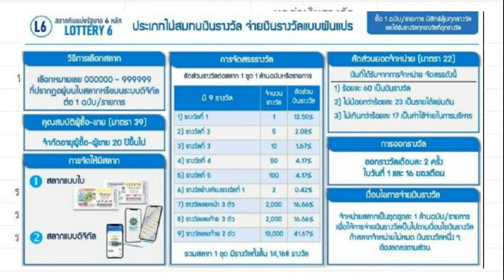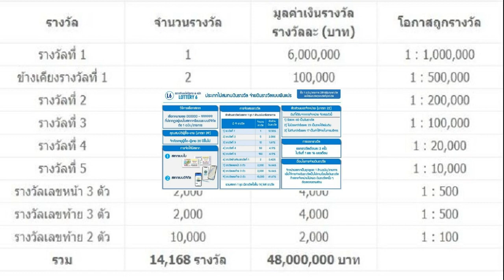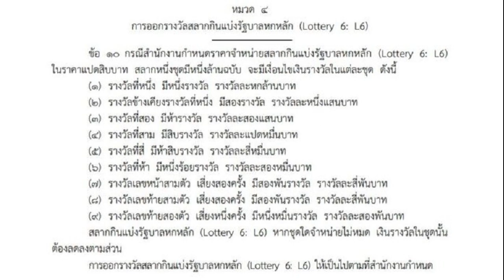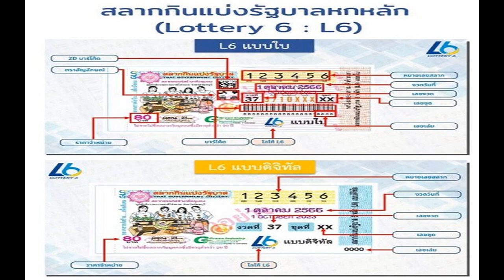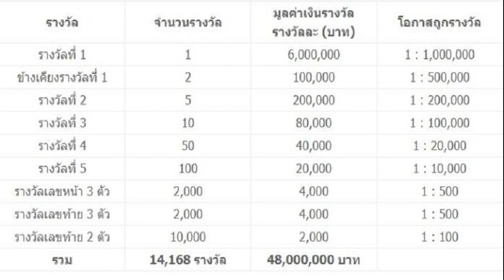ราชกิจจาฯ ประกาศ การออกสลากกินแบ่งรัฐบาลหกหลัก หวย L6 มีผลงวด 1 ต ค นี้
ราชกิจจานุเบกษา ประกาศ การออกสลากกินแบ่งรัฐบาลหกหลัก หวย L6 มีผลงวด 1 ต.ค.นี้ ลุ้นถูกรางวัลสูงสุด 180 ล้าน เผยวิธีขึ้นเงิน
วันที่ 29 ก.ย.2566 เว็บไซต์ราชกิจจานุเบกษา เผยแพร่ ประกาศสำนักงานสลากกินแบ่งรัฐบาล เรื่อง การออกสลากกินแบ่งรัฐบาลหกหลัก (Lottery 6: L6) ลงนามโดย พันโท หนุน ศันสนาคม ผู้อำนวยการสำนักงานสลากกินแบ่งรัฐบาล

สำหรับสาระสำคัญของประกาศฉบับนี้ระบุว่า ตามที่สำนักงานสลากกินแบ่งรัฐบาล ทออกประกาศสำนักงานสลากกินแบ่งรัฐบาลเรื่อง กำหนดประเภทและรูปแบบสลากกินแบ่งรัฐบาลหกหลัก (Lottery 6: L6) ลงวันที่ 17 กันยายน 2566 โดยกำหนดวิธีการจำหน่ายสลากกินแบ่งรัฐบาลหกหลัก จำหน่ายเป็นแบบใบ และ/หรือแบบดิจิทัลหรือวิธีการจำหน่ายอื่นตามที่คณะกรรมการสลากกินแบ่งรัฐบาลกำหนดนั้น
คอหวยพร้อมลุย! รู้จักหวย L6 หวย N3 สลากแบบใหม่ ขายวันไหน-ซื้อผ่านช่องทางใด?
ครม.ไฟเขียว ออกหวย 6 หลัก 3 หลัก คนถูกไม่ต้องเสียภาษี ไม่มีคนถูกสมทบงวดถัดไป
รู้จักหวยแบบใหม่? หวย 3 หลัก 6 หลัก เล็งขายใบละ 50 บาท จ่อชงเข้าครม.

ดังนั้น เพื่อให้การจำหน่ายสลากกินแบ่งรัฐบาลหกหลัก (Lottey 6: L6) เป็นไปด้วยความเรียบร้อย เหมาะสม สอดคล้องกับวัตถุประสงค์ของสำนักงานสลากกินแบ่งรัฐบาล อาศัยอำนาจตามกฎหมายแห่งพระราชบัญญัติสำนักงานสลากกินแบ่งรัฐบาลและตามมติคณะกรรมการสลากกินแบ่งรัฐบาล จึงออกประกาศให้การออกสลากกินแบ่งรัฐบาลหกหลัก (Lottery 6: L6) มีผลบังคับใช้ตั้งแต่งวดวันที่ 1 ตุลาคม 2566 เป็นต้นไป
ราชกิจจานุเบกษา ประกาศ การออกสลากกินแบ่งรัฐบาลหกหลัก หวย L6 มีผลงวด 1 ต.ค.นี้
ผู้สื่อข่าวรายงานเพิ่มเติมว่า สำหรับสลากงวดวันที่ 1 ตุลาคม 2566 เริ่มขายมาตั้งแต่วันที่ 17 กันยายน 2566 ที่ผ่านมา ถือเป็นงวดแรกที่จะจำหน่ายสลากกินแบ่งรัฐบาลหกหลัก (Lottery 6: L6) ทั้งสลากใบ และสลากดิจิทัล รวม 101 ล้านฉบับ
แบ่งเป็นสลากใบ 80 ล้านฉบับ และสลากดิจิทัล 21 ล้านฉบับ ทั้งนี้สลากใบจะมีลักษณะเหมือนกับสลากที่ขายอยู่ในปัจจุบันทุกประการคือ มีการพิมพ์บนกระดาษป้องกันการปลอมแปลง มีลายน้ำ และเส้นไหมสอดแทรกอยู่ในเนื้อกระดาษ มีการพิมพ์สัญลักษณ์ป้องกันการปลอมแปลงต่าง ๆ รวมถึงพิมพ์ข้อความ L6 แบบใบ ลงบนสลากด้วย
ในขณะที่ สลากดิจิทัล ไม่ได้มีการพิมพ์ขึ้นมาเป็นใบ แต่เป็นข้อมูลที่อยู่ในระบบดิจิทัล มีการพิมพ์ข้อความ L6 แบบดิจิทัล บนสลาก และทำการซื้อขายผ่านแอพเป๋าตัง
ส่วนการขึ้นเงินรางวัลสลากกินแบ่งรัฐบาลหกหลัก (Lottery 6: L6) แบบใบ สามารถขึ้นเงินรางวัลได้ที่สำนักงานสลากกินแบ่งรัฐบาล หรือที่ธนาคารเพื่อการเกษตรและสหกรณ์การเกษตร ธนาคารกรุงไทย และธนาคารออมสินทุกสาขา โดยนำสลากใบที่ถูกรางวัลพร้อมด้วยบัตรประจำตัวประชาชนเพื่อแสดงต่อเจ้าหน้าที่
รูปแบบหวย L6
ส่วนสลากกินแบ่งรัฐบาลหกหลัก (Lottery 6: L6) แบบดิจิทัล ระบบจะตรวจสอบการถูกรางวัลให้อัตโนมัติ โดยผู้ซื้อสามารถเลือกรับเงินรางวัลโดยการโอนเข้า บัญชีธนาคารกรุงไทย หรือเข้า G-Wallet ของผู้ซื้อได้ภายในไม่เกิน 2 ชั่วโมง

สลากกินแบ่งรัฐบาล 6 หลัก (L6)
สลากกินแบ่งรัฐบาล 6 หลัก หรือ LOTTERY 6 (L6) เป็นสลากที่คล้ายคลึงกับสลากกินแบ่งรัฐบาล หรือลอตเตอรี่ชนิดใบ ที่วางจำหน่ายตามแผงสลากในปัจจุบัน แต่สลากแบบ L6 จะเพิ่มสลากพิมพ์แบบดิจิทัล จำหน่ายผ่านทางแอพพลิเคชั่นหรือเครื่องจำหน่ายสลาก และจำหน่ายผ่านระบบ Marketplace

สลากแบบ L6 จะวางจำหน่ายเป็นชุด ชุดละ 1 ล้านฉบับ มีตัวเลขตั้งแต่ 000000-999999 ซึ่งกำหนดตัวเลขไว้แล้วล่วงหน้า และตัวเลขจะไม่ซ้ำกันใน 1 ชุด โดยจำกัดอายุผู้ซื้อ-ผู้ขาย 20 ปี ขึ้นไป
สำหรับรางวัลของสลากประเภท L6 มี 9 รางวัล คือ รางวัลที่ 1 รางวัลข้างเคียงรางวัลที่ 1 รางวัลที่ 2 รางวัลที่ 3 รางวัลที่ 4 รางวัลที่ 5 รางวัลเลขหน้า 3 ตัว รางวัลเลขท้าย 3 ตัว และรางวัลเลขท้าย 2 ตัว รวม 14,168 รางวัล มีรายละเอียดรางวัล ดังนี้
ทั้งนี้ สลากประเภท L6 จ่ายเงินรางวัลแบบผันแปร และไม่สมทบเงินรางวัล กล่าวคือ หากสลากถูกจำหน่ายไม่หมด เงินรางวัลจะลดลงตามสัดส่วน แต่ยังต้องอยู่ภายใต้สัดส่วน 60% ของยอดจำหน่ายในงวดนั้น ๆ และหากในงวดใดไม่มีผู้ถูกรางวัล จะถูกนำส่งเป็นรายได้แผ่นดินต่อไปฃ

หวย L6 ลุ้นถูกรางวัลสูงสุด 180 ล้าน
พ.ท.หนุน ศันสนาคม ผู้อำนวยการสำนักงานสลากกินแบ่งรัฐบาล หรือกองสลาก เปิดเผยว่า สำนักงานสลากกินแบ่งรัฐบาล จะเริ่มเปิดขายสลากกินแบ่งรัฐบาล 6 หลัก หรือสลาก L6 ดิจิทัลงวดแรก ในวันที่ 17 กันยายน 2565 จำนวน 21 ล้านใบ เพื่อตรวจรางวัลในงวดวันที่ 1 ตุลาคม 2566 ซึ่งเป็นไปตามมติบอร์ดบริหารเห็นชอบ และคณะรัฐมนตรี (ครม.) ชุด พล.อ.ประยุทธ์ จันทร์โอชา อดีตนายกรัฐมนตรี ได้อนุมัติไว้แล้ว